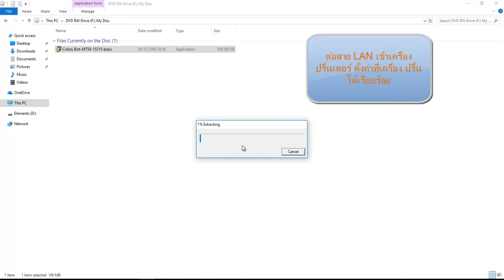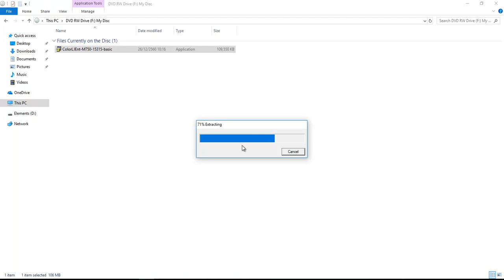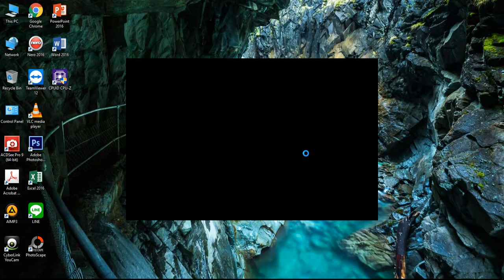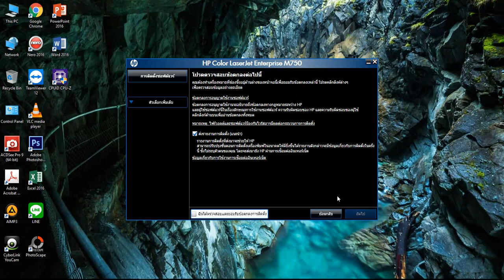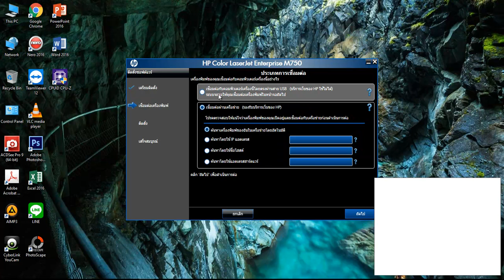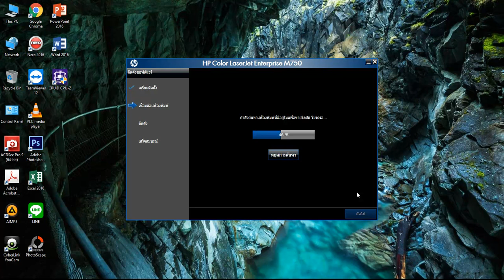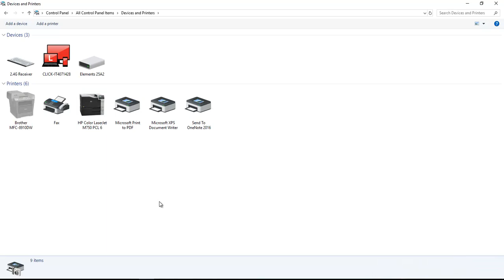HP Color Laserjet Enterprise M750 การติดตั้งปริ้นเตอร์ ผ่านระบบ LAN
สาธิตการ ติดตั้ง ปริ้นเตอร์ ผ่าน ระบบ LAN เพื่อให้สามารถใช้งานผ่านระบบ LAN และ ผ่านองค์กร หรือ ระบบ Network